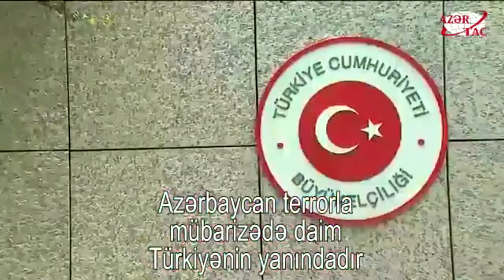Atatürk hava limanındakı terror qurbanları Bakıda yad edildi